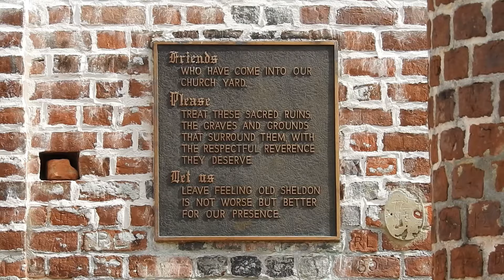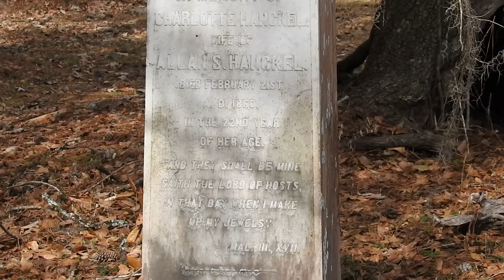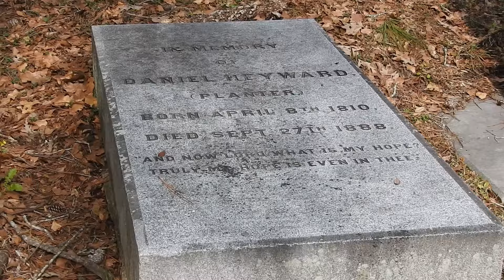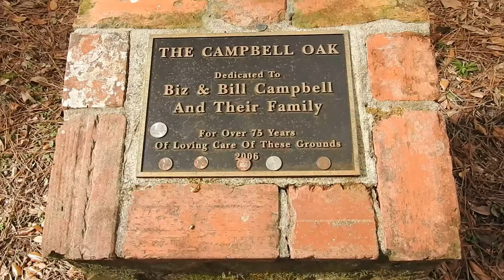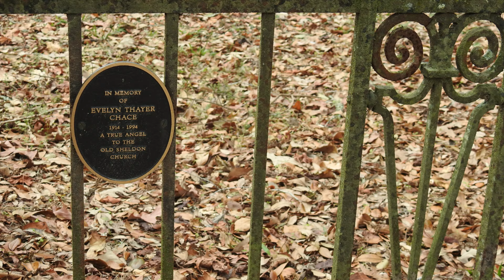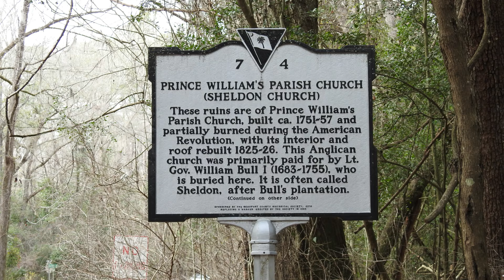1700s Sheldon Church Ruins & Graveyard South Carolina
Video and Sound by Emily Suzanne
Known also as the Sheldon Church or Old Sheldon Church, the building was originally known as Prince William's Parish Church. The church was built as a chapel of ease in the English Georgian style, using the Roman Tuscan or Doric order, between 1745 and 1753.

The traditional understanding is that Prince William's was burned by the British in 1779 during the Revolutionary War, rebuilt in 1826, and then burned again in 1865 during the Civil War by the Federal Army under General William

T Sherman::
The official South Carolina report on the "Destruction of Churches and Church Property," after the War Between the States, described Sheldon's second burning: "All that was combustible was consumed ..., its massive walls survive the last as they did the former conflagration," Bishop Thomas wrote, "Exactly as it happened a hundred years before in 1779, when General Prevost, marching from Savannah into South Carolina burned the Church, so now in February 1865, General Sherman marching from Georgia into South Carolina, burned it a second time."

However, an alternative view has more recently come to light. In a letter dated February 3, 1866, Milton Leverett wrote that "Sheldon Church not burn't. Just torn up in the inside, but can be repaired." In this view, the inside of the church was apparently gutted to reuse materials to rebuild homes burnt by Sherman's army.

Sheldon Church is located in Yemassee South Carolina.
Old Sheldon Church was originally known as Prince William's Parish Church and was built in the Greek Revival style between 1745 and 1753. It was burned down by the British in 1779 during the Revolutionary War. In 1826, it was rebuilt only to be burned again by General Sherman in February 1865. Today, these gorgeous ruins from a bygone era are found amongst majestic oaks and scattered ancient graves. Inside the ruins of the church is the burial site of Colonel William Bull, who, along with General Oglethorpe, was key in establishing the physical layout of Savannah, Georgia. It is now a popular site for wedding ceremonies, photographers, and ghost hunters. An annual worship service is held the second Sunday after Easter.